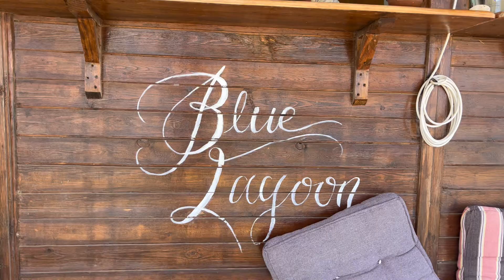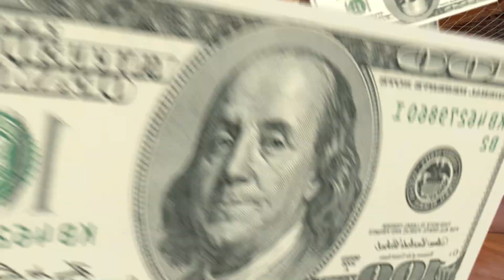شاهد لماذا المصريين يحبون الاروبيين اكتر من العرب!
مدينة دهب اكتر مكان بحبه في مصر  و مينفعش لما اروح دهب معديش علي البلو لاجون لانه فعلا اجمل شاطئ في مصر